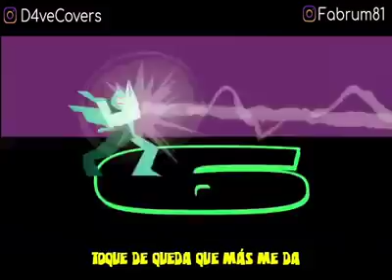Opening Ben 10 Parodia C0R0N4V1RUS xDDD